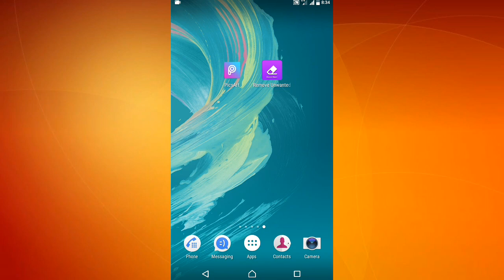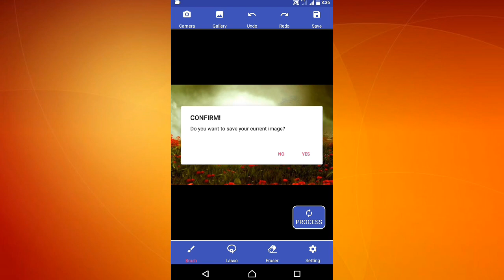How to remove unknown object in Original Image | Tamil Tech Pedia